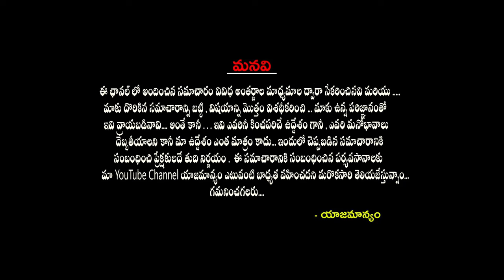సాధువులంతా మంచోళ్లేనా...ఈ వీడియో చూస్తే తెలుస్తుంది || Story Telling in Telugu || PublicTalkTV